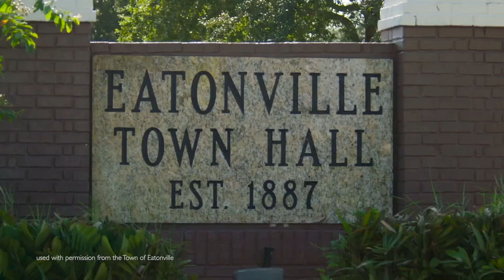Legal Connections | Heirs' Property Protection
Helping Everyone Live Prosperously or H.E.L.P. Community Development Corporation is partnering with FAMU Law to offer the Heirs' Property Protection Program.